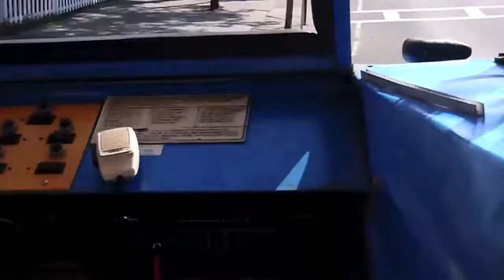Duck Tour in Hyannis Cape Cod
Duck Tour in Hyannis, Cape Cod, Massachusetts